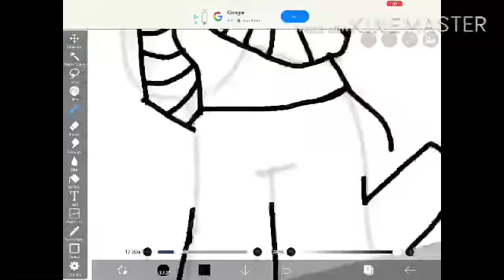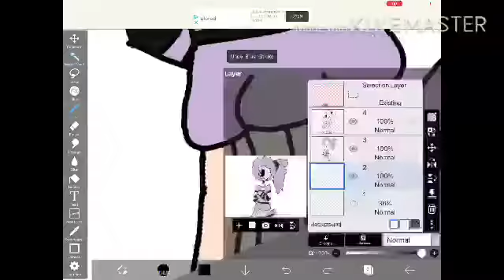For harley_fnaf (please credit me if you use this in a video wich you probably won’t XD)